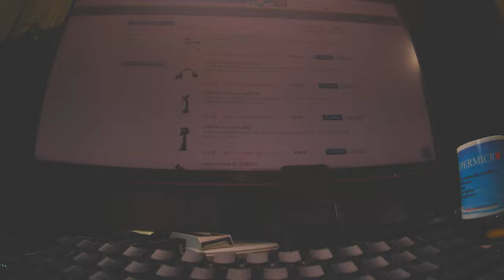Cinematic test rolling shutter motion blur high battery Runcam thumb pro 4K action cam 10